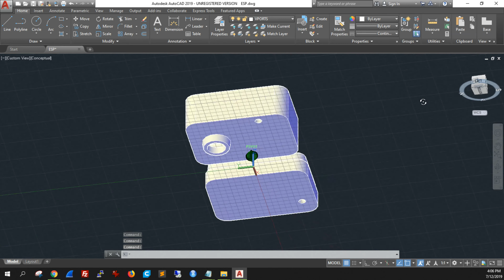CAMERA CASE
ต้นแบบ กล้องต้นทุนต่ำ จาก ESP32-CAM